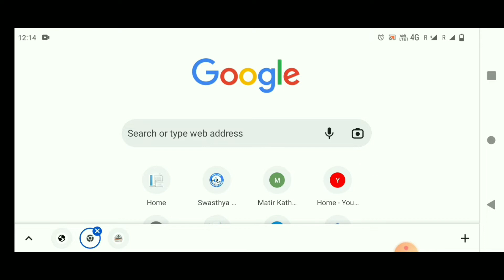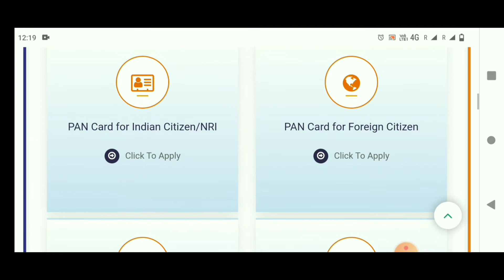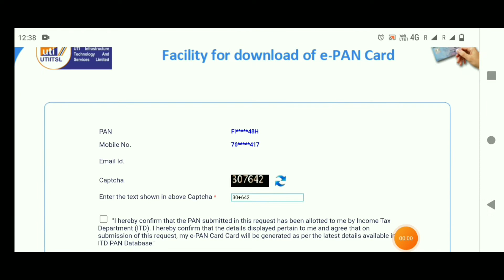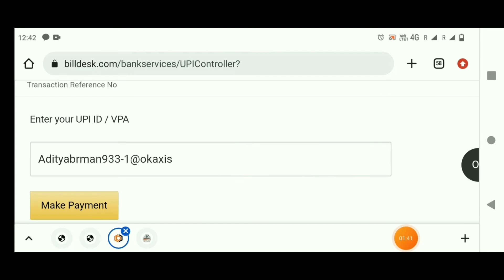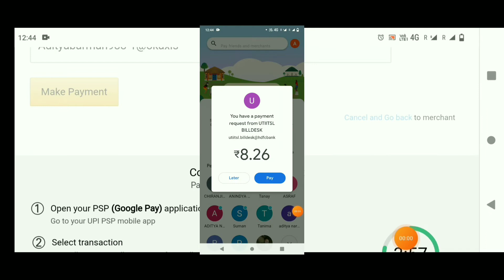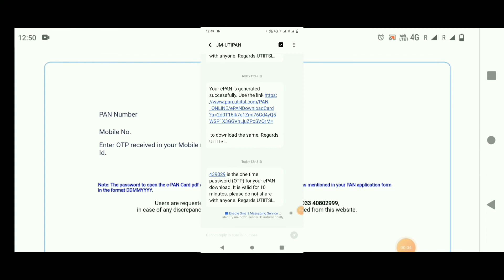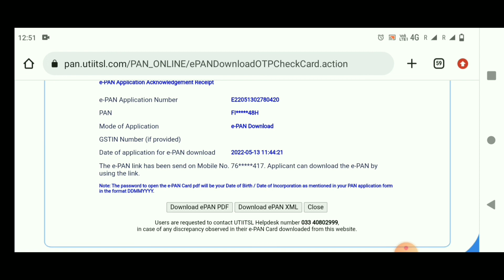How to download e-pan card online /online pan card download in bengali